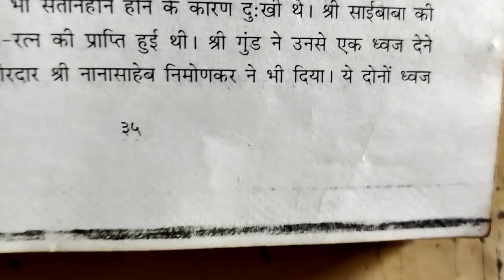महाराष्ट के शिर्डी गांव में अचानक कुंए से जो निकला उसे देख सभी गांव वाले हुए हैरान